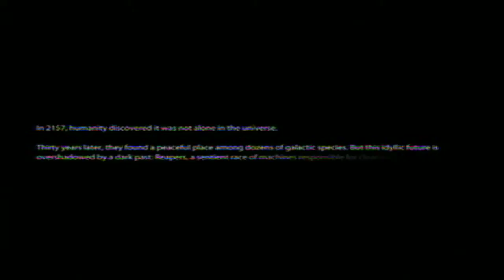Lets Play: Mass Effect 3 Demo (Part 1)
It Has finally arrived...